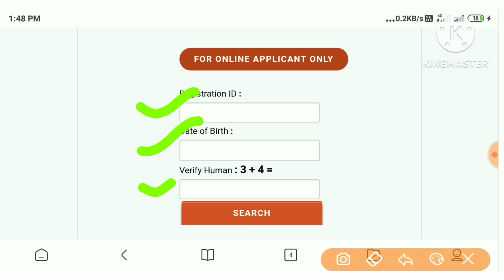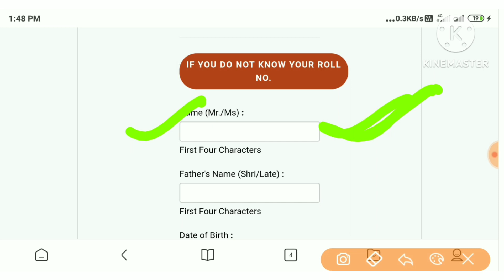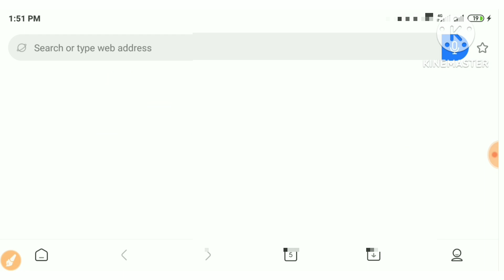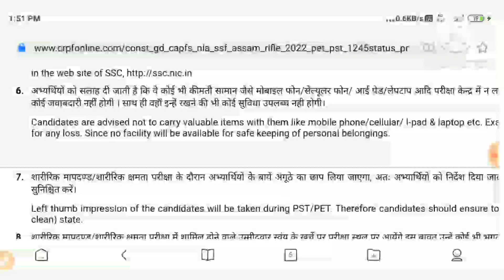SSC GD 2022 PET/PST Admit Card Download Kaise Kare| GK Current Affairs Circle